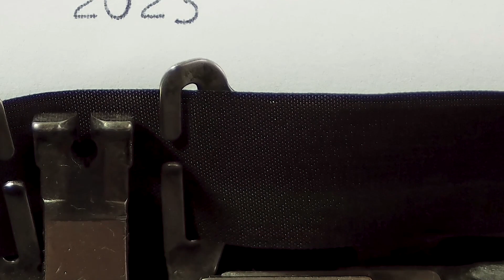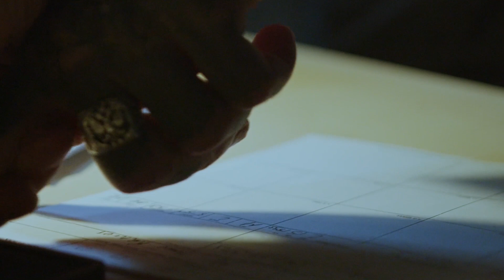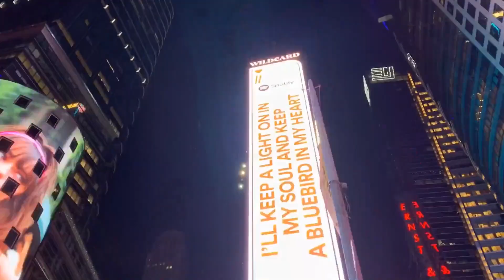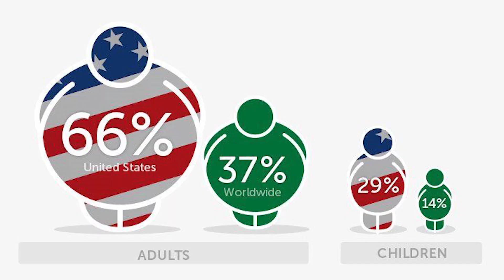How To Keep Your Citizens From Revolting?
Managing a country is hard, especially one of the greatest countries on earth. Citizens of this country obviously aren't happy with this government but why haven't they revolted? Well, I am here to tell you why.